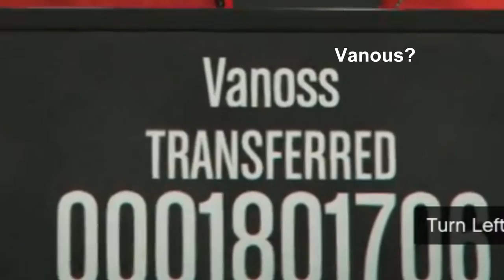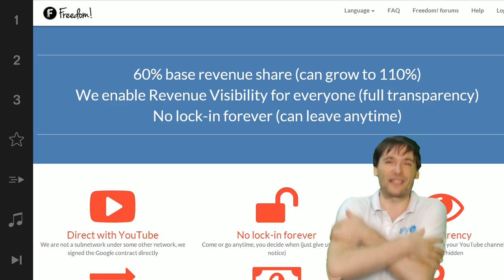BB Hot Trends - Pilot episode!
Would you like to see more like this and how often!

▼ Freedom!

▼ Network

▼ XSplit V2

▼ Music